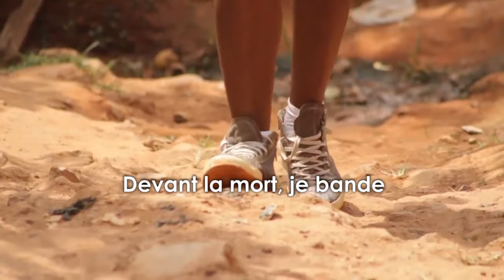Devant la mort je bande (Extrait)